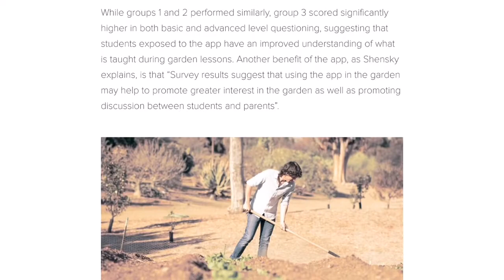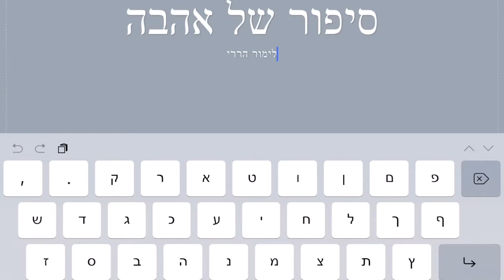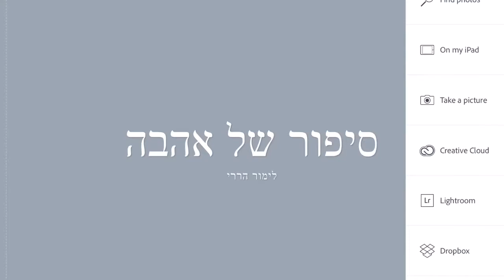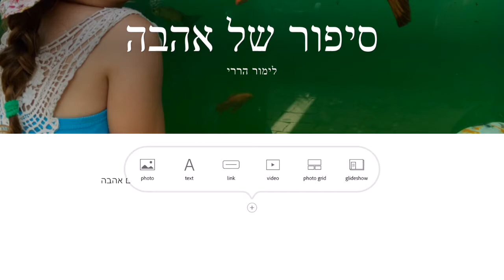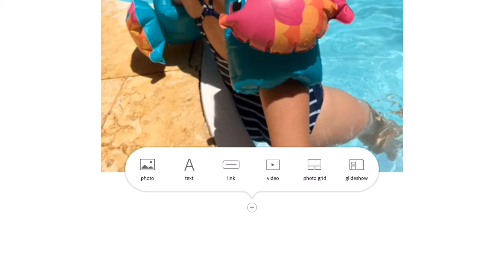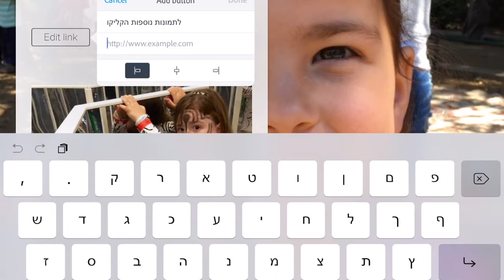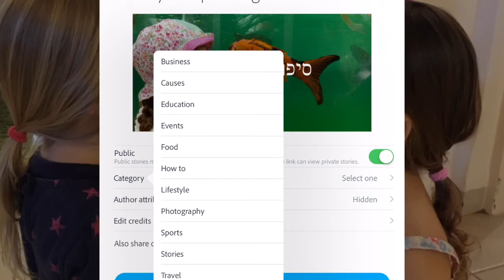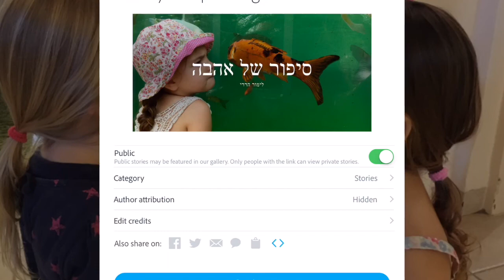Adobe Spark Page App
הנחיות ליצירת סיפור ויזואלי באפליקציית Adobe Spark Page App